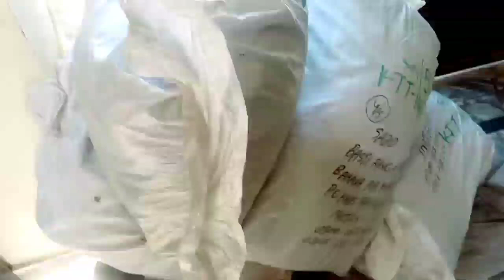Nida Beti Very Lucky l Nida Beti K Liya UK Se Gift's A Gye